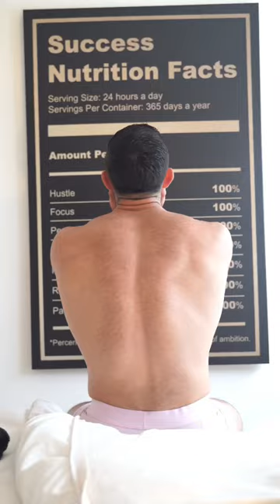Rest & Reset 🔋 How do you spend your Sundays?